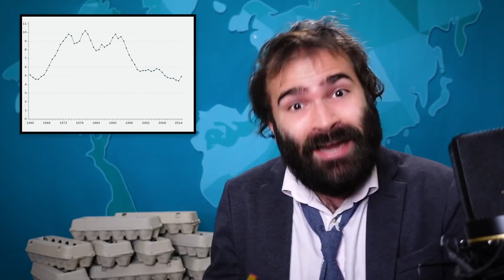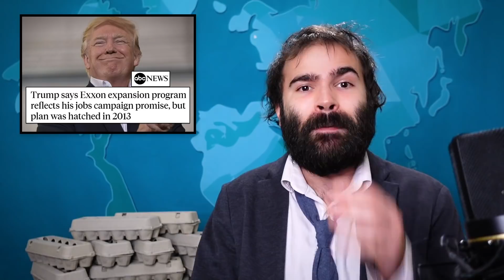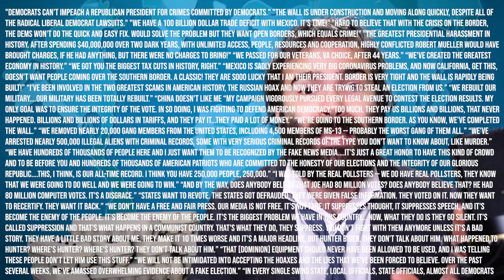Some Of Donald Trump's Many Lies - Some Some More News Clips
Executive Producer Katy Stoll (@KatyStoll). Written by David C. Bell. Directed by Will Gordh (@will_gordh). Edited by Gregg Meller. Graphics by F. Clint DeNisco. Produced by Nick Mundy.